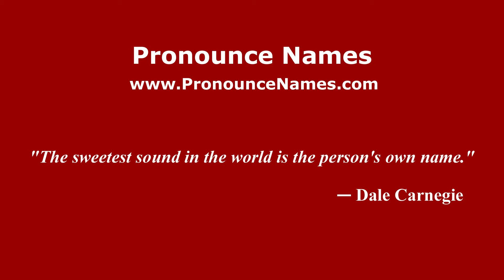How to pronounce Giuseppe Pella (Italian/Italy) - PronounceNames.com